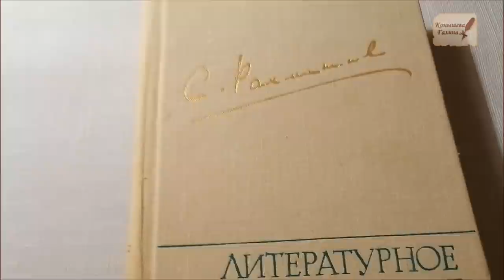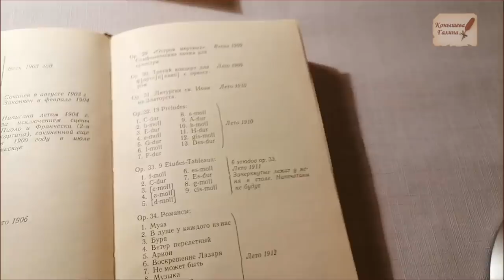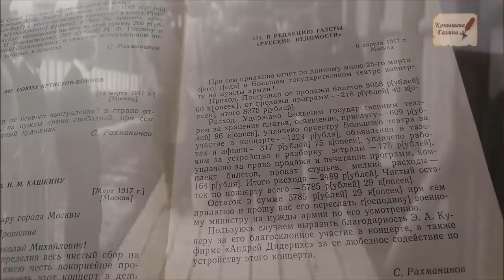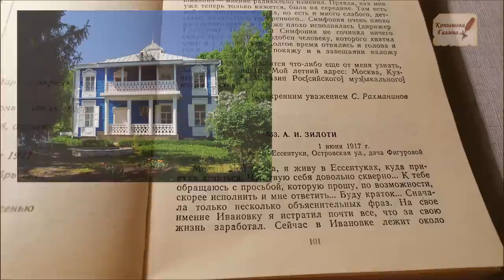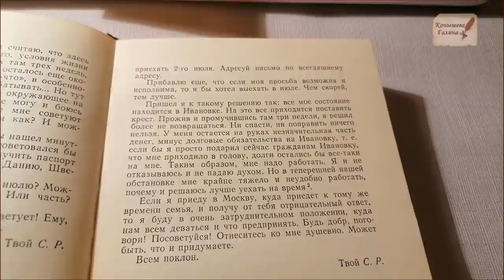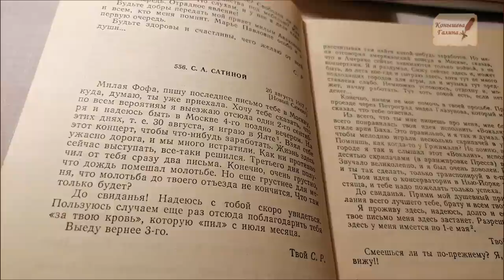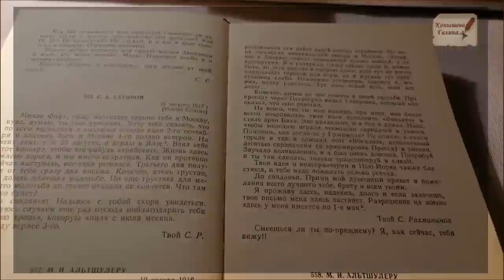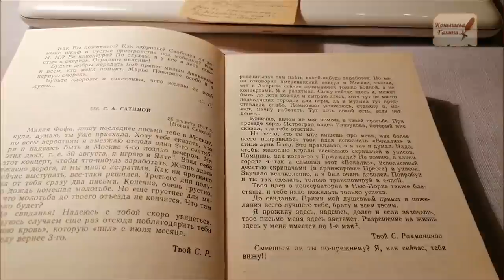Рахманинов в письмах до Октября1917. Нужда и хаос при временном правительстве.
В преддверии 104 годовщины Великой Октябрьской Социалистической Революции сделала этот фильм. Один из срезов. Письма Сергея Рахманинова великого композитора перед Октябрьской Революцией в период Временного правительства Керенского в Свободной от монархии России. Идет Первая Мировая, усиливается хаос. Национализация дворянских имений уже идет. Многие монархисты сейчас льют грязь на советскую власть и революцию октября, приписывая все проблемы именно на Большевиков. Многие откровенно врут, якобы, большевики свергли царя. Но до большевиков была февральская буржуазная революция, которая привела страну к окончательному краху, да еще , когда шло кровопролитие на фронтах с немцами. Письма Рахманинова- простые строки по устройству быта и желанию уехать из России еще до большевиков.

Поддержать автора канала карта сбербанка 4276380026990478